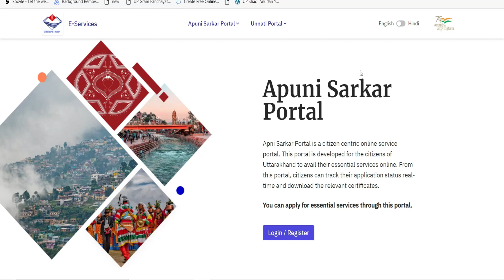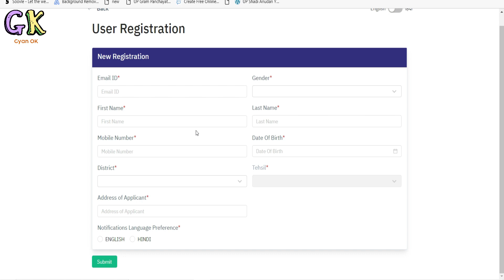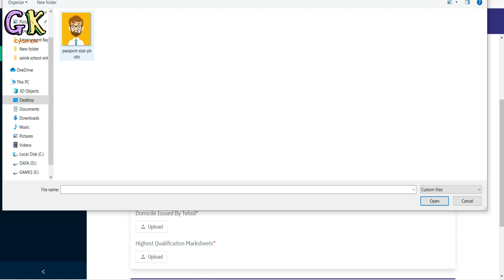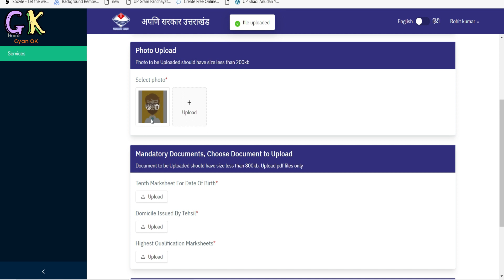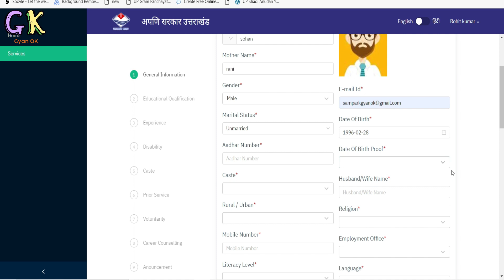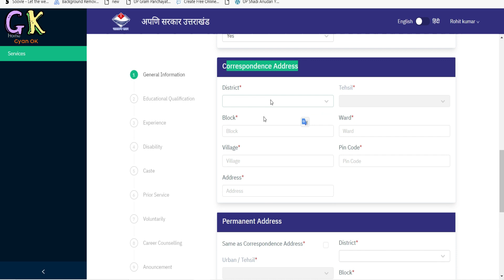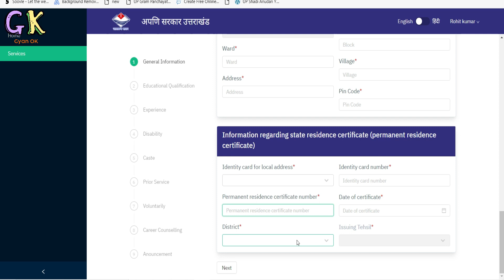Apuni Sarkar Portal Employment Registration online - एम्प्लॉयमेंट पंजीकरण कैसे करें उत्तराखंड